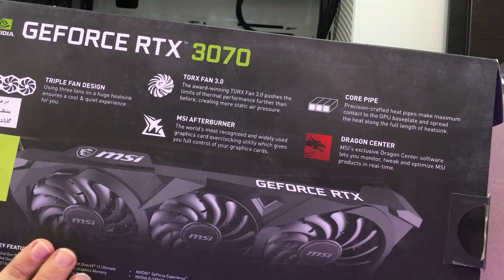اسمبل و آنباکس سیستم گیمینگ 37 میلیونی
💻 PC build :
● OS : Windows 11 Pro
● GPU :RTX 3070 MSI Ventus 3x
● CPU : Intel 12400f
● Motherboard :Asus H610 m-a
● RAM : 16G Venguence  Corsair 3200 LPX
● SSD : 480g Kingmax
● Power Supply :MSI A650BN
● CPU Cooler : DeepCool GAMMAXX 200 V2
● Case : Gamemax Aero
● HARD :

0:00 معرفی قطعات
2:30 پاور کافی
3:07 اسمبل
4:53 آنباکس کارت گرافیک
5:53  صحبت در مورد سیستم
6:03 روشن شدن سیستم
8:30 GOD OF WAR Ultra Graphic 1080 P
9:15 CyberPunk Ultra Graphic 1080 P